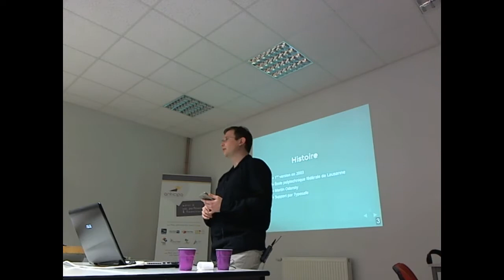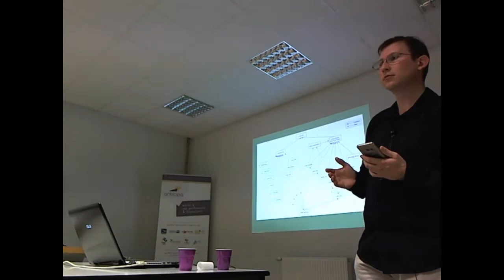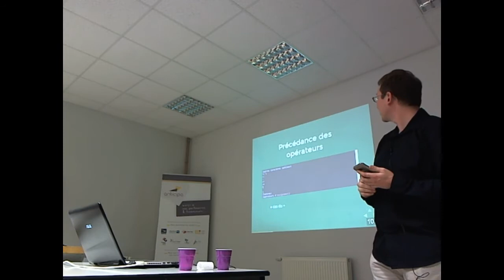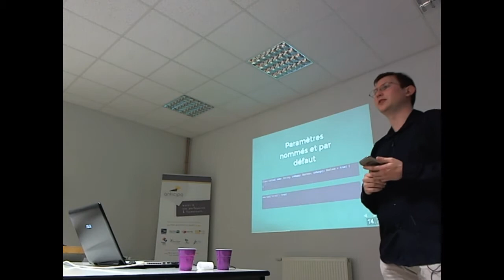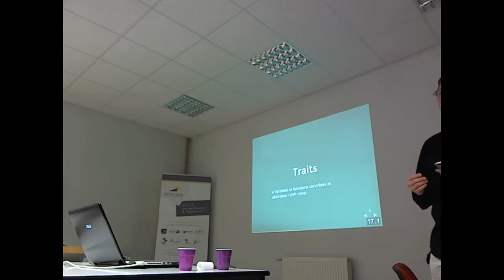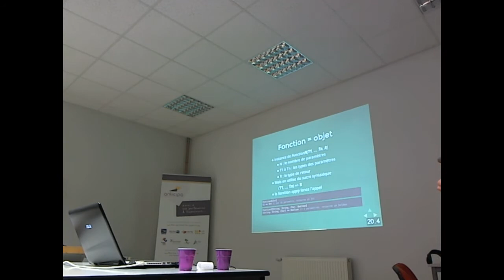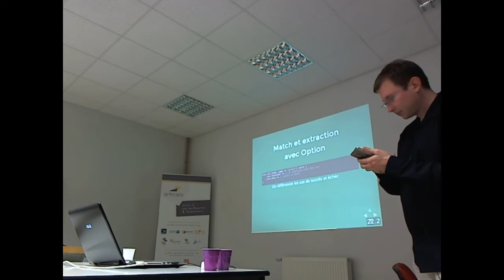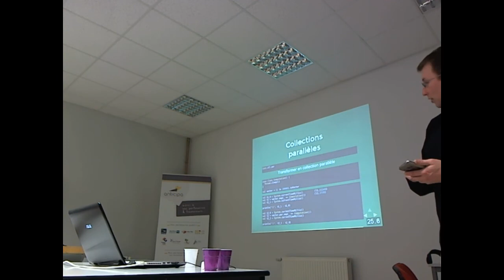La puissance de Scala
Besoin d'un langage puissant et robuste ? Vous voulez exploiter à fond votre JVM ? Les défauts de Java hantent vos nuits ? Passez alors à Scala !

Scala combine la puissance de la programmation orientée objet avec celle de la programmation fonctionnelle. Ce langage améliore la productivité, simplifie la vie et permet de se débarrasser de tous ces petits trucs qui nous font détester Java.

Mathieu Prevel vous présente ce fabuleux langage, en le comparant à Java et en le confrontant à différents problèmes techniques !